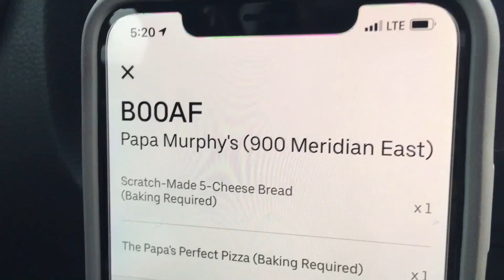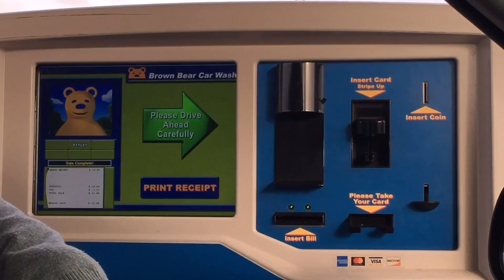10 Things I Hate About You, Vlog Twenty Six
*LATE UPLOAD*
I’m so sorry 😪 but here come THREE vlogs BACK 2 BACK

10 Things I Hate About You House

Comment video ideas you’d like to see! (Uploading once a week) 🎞
Thoughts on the new outro?

insta: ^^ linked w/ triller 💕